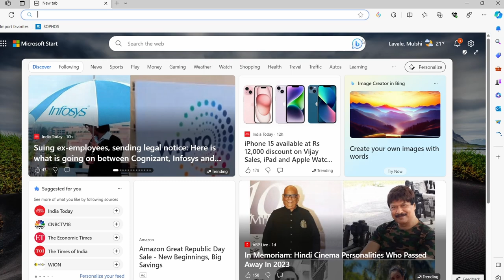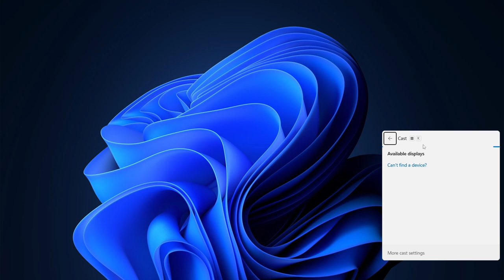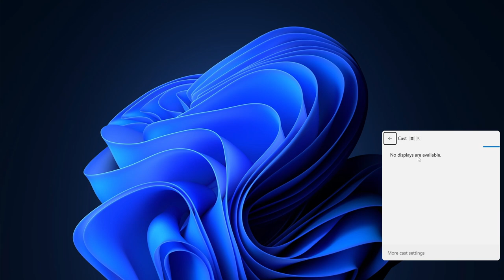How To Connect Laptop To Smart TV (Wirelessly)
Connect Your Laptop to TV in Minutes

In this video, we'll guide you through two seamless methods to connect your laptop to your TV without the hassle of cables. Whether you're streaming movies or showcasing a presentation, we've got you covered.

🔍 What You'll Learn:
1️⃣ Windows + K Method: Discover the simplicity of using the Windows + K shortcut to access the wireless display menu on your laptop. Follow our step-by-step instructions to connect to your TV effortlessly.
2️⃣ Microsoft Edge Cast Option: Explore the power of Microsoft Edge with the Cast option.

Watch our tutorial now and transform your TV into a wireless extension of your laptop in minutes!